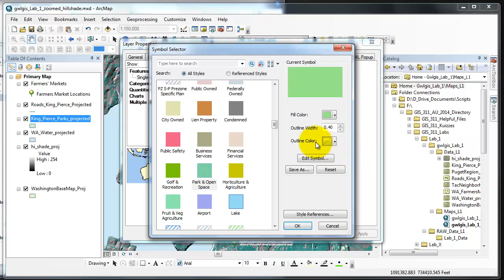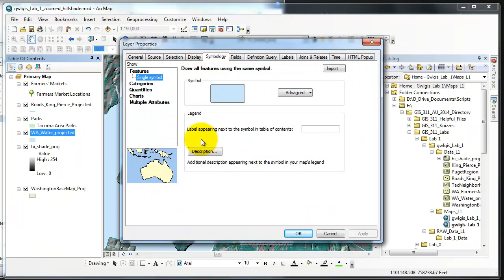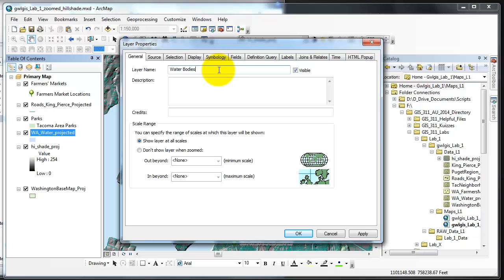GIS 311 Lab 1 Polygon Symbology Basics | a GIS ArcMap 10.2.1 Video Tutorial by Gregory Lund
Quick video on Polygon (Vector Layer) Symbology Basics.